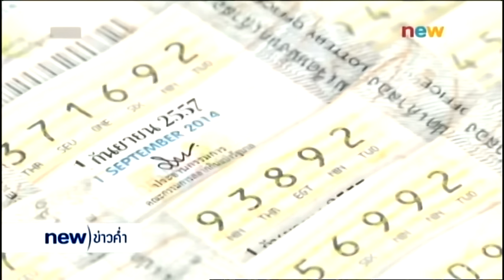new)tv | เส้นทางเดินเสธฯแดง พล.ท.อภิรัชต์ คงสมพงษ์ | 31-10-58 | คุยข่าวกับ บก. | นิวข่าวค่ำ